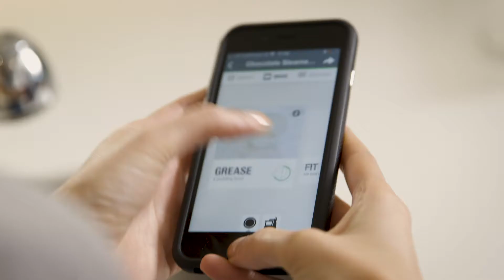Come montare la pala mescolatrice - Kenwood kCook Multi Smart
Kenwood kCook Multi Smart CCL456SI è il robot con funzione cottura di ultima generazione. Connesso con l’App e la bilancia, ti permette di cucinare direttamente dallo smartphone. L’App ti guida costantemente in ogni passaggio della ricetta: dalla scelta degli ingredienti agli accessori da utilizzare e ti suggerisce anche gli ingredienti alternativi da sostituire a quelli della ricetta originale. E con la bilancia connessa è possibile pesare tutti gli ingredienti con una precisione da 1g a 6 kg ed avere sempre la perfezione in tavola.
Cucina SMART, vivi semplice.